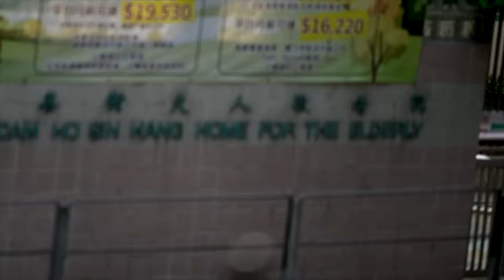Ducati Corse Panigale Trailer 2023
Ducati Corse Panigale Fan Made Trailer, Thanks Paresh Bapu for your friendship and support.